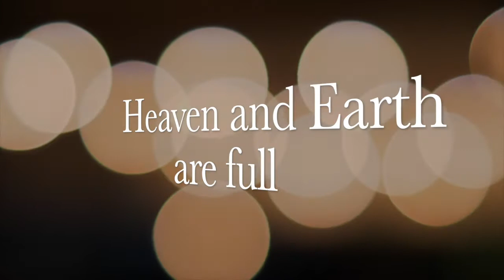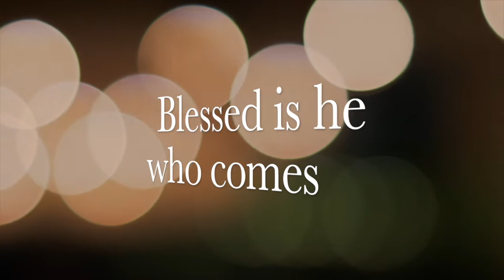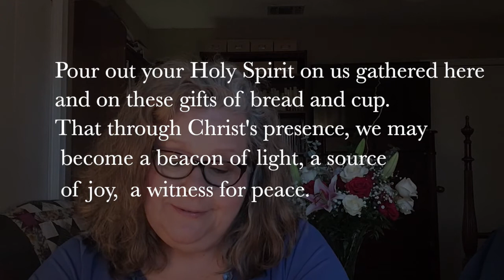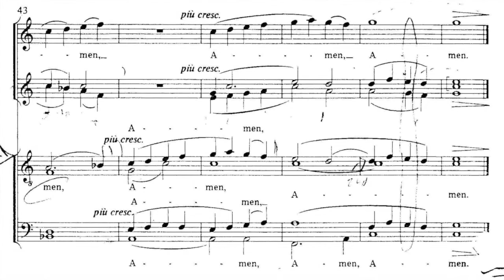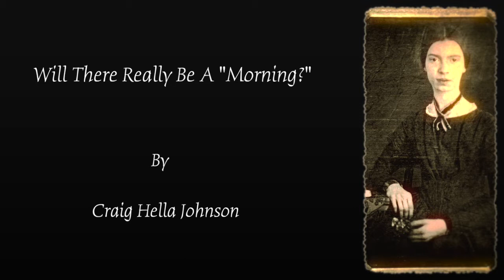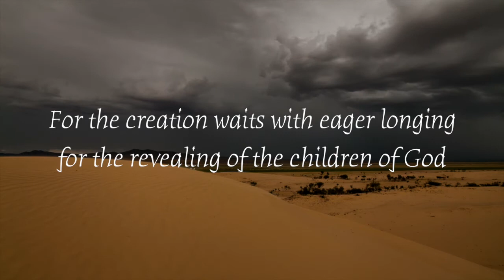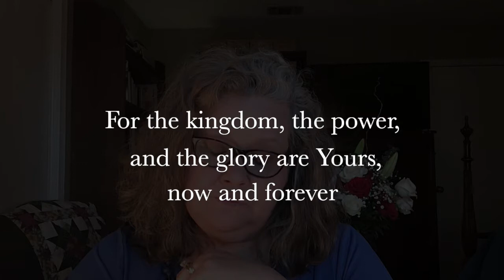February 28, 2021: DiscipleChurch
DiscipleChurch is a unique worship service centered on the sacrament of Holy Communion and a passion for social justice.